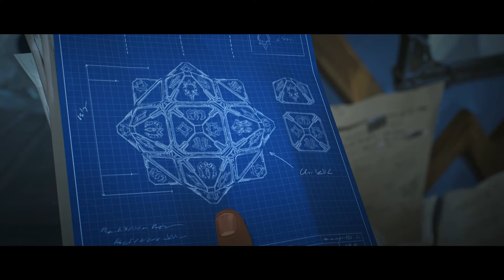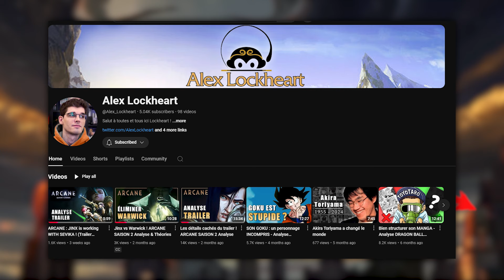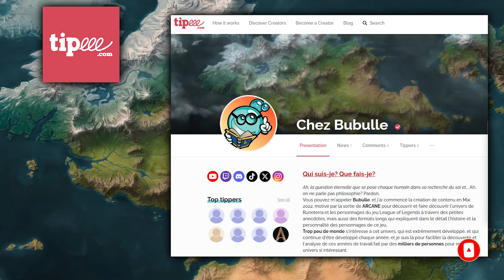THEORIE ARCANE : Viktor en Saison 2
Retrouve moi sur mes autres réseaux aussi!